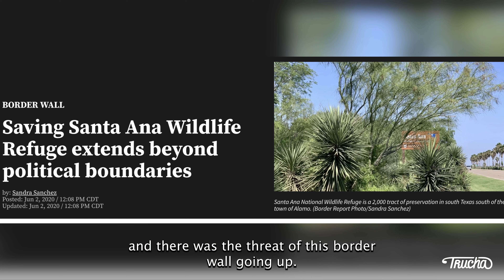Short: Roots Break Walls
To connect with and explore our metaphorical and physical roots, we will tether a connection back to nature and back to the labor of our ancestors &/or the people native to this land.

Through a three-series workshop, the Roots Break Wall campaign will center stories and physically connect with the soil to recognize the similarities between plant migration and human migration as natural processes.